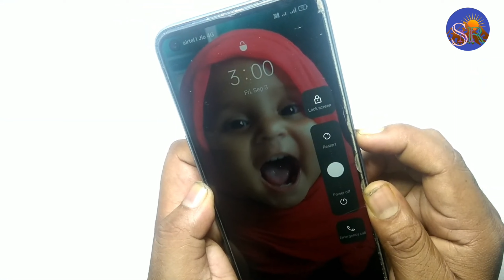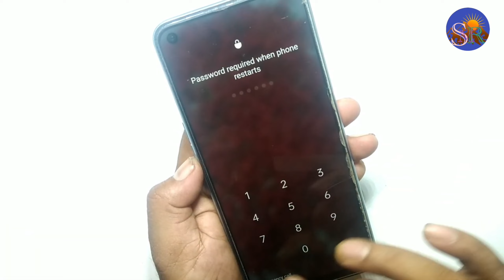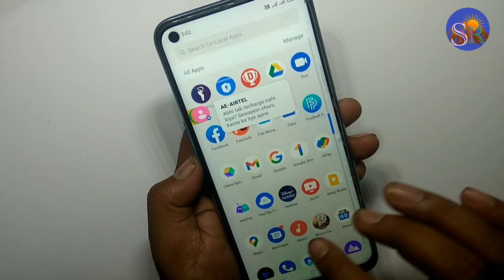आपके पास भी है Realme Q3t का यह फोन तो देख लीजिए यह वीडियो कभी भी काम आ सकता है